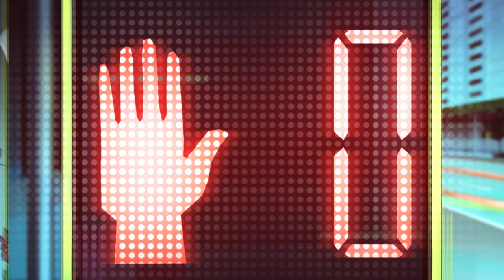Intrepidus St | SVA Short Film 1st Year by Jasmine Lin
A busy intersection transforms traffic into their light trails to protect the pedestrians when it’s their time to cross, but it strikes as the best photo opportunity for a young, aspiring photographer. Taking jay walking to the next level, Intrepidus St is an upcoming short film about the tunnel vision a strong passion can possess, regardless of the danger.

All aspects of this film are made by Jasmine Lin

Thank you for my supportive friends, families, and professors for assisting me with this project!